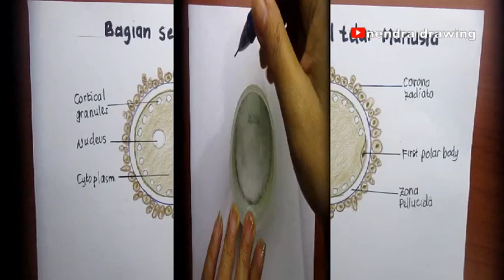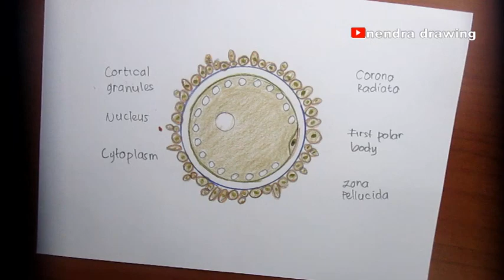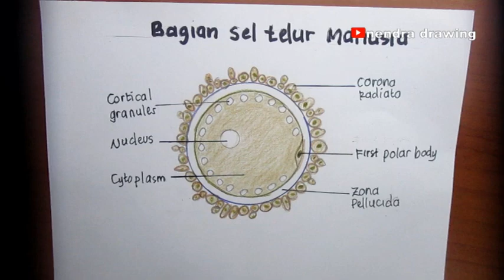menggambar sel telur manusia